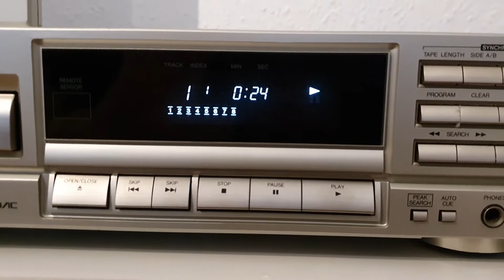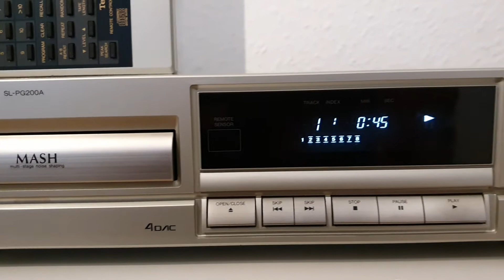Technics SL - PG 200A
Technics SL-PG 200A CD Player.
 1992 Vintage.